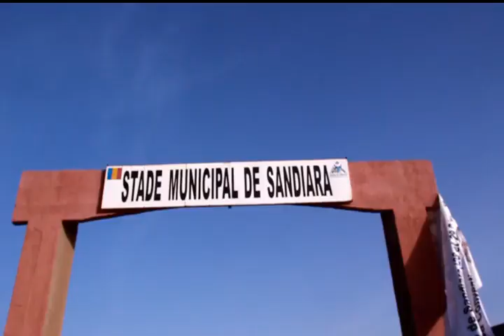Trois Asc pour une coupe : La finale du maire de Sandiara a avorté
Mbourtv - Video - Sport : Trois équipes se sont présentées au stade municipal de Sandiara ce dimanche 29 décembre pour disputer la finale de la coupe du maire le Dr Serigne Gueye Diop .
'Il y a un procès-verbal qui vient de sortir au niveau national. L'Oncav a donné à l'Asc Ngakaan la possibilité de jouer cette finale. Je déplore le fait que depuis plus de quinze jours cette affaire a été portée au niveau de l'Odcav. On programme de jouer cette finale, il fallait que les PV sortent avant que l'on ne programme cette finale'', déplore le premier adjoint au maire, Aliou Gning.